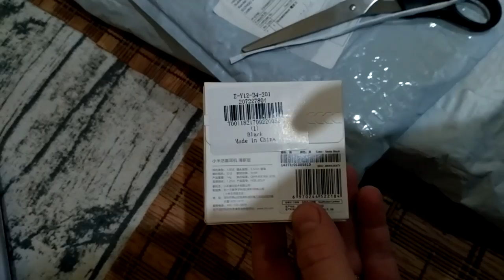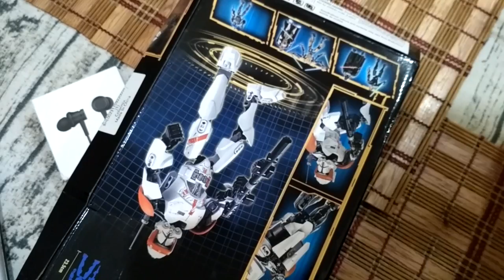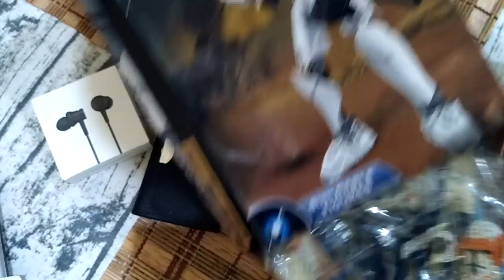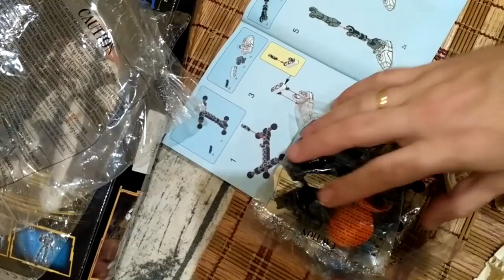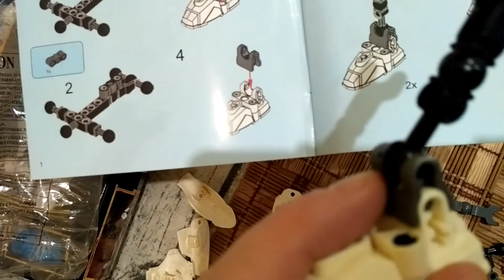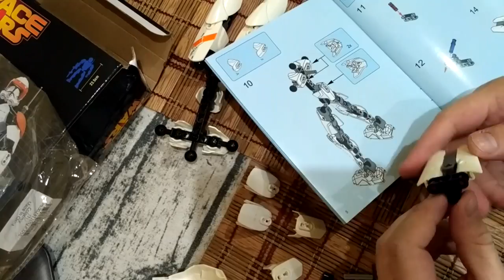Собираем штурмовика звездных войн. Gamiss. И пара посылок GearBest. ЗТД #243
. 🔥 В этом видео мы сделаем небольшую распаковочку, и во второй половине видео соберем штурмовика звездных войн, которого я купил по акции в магазине gamiss. Это первый заказ в этом магазине, посылка шла около 24 дней, коробка примялась, но робот хороший и качественный, теперь дуду обращать внимание на распродажи этого магазина.

2. Наушники чуть ли не каждый день бывают